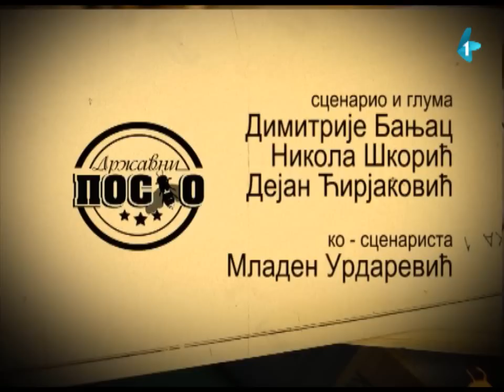DRŽAVNI POSAO [HQ] - Ep.405: Taštin predmet (11.09.2014.)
Pokušaj da se povežu sa duhom pokojnog Velinka Klaća je neslavno propao. Ostalo je malo vremena da naši junaci pronađu predmet koji je od njih tražio direktor Dobrosavljev. U protivnom, otpuštanja u arhivatorskom odeljenju su neminovnost...

Autori i glumci serijala: Nikola Škorić, Dimitrije Banjac i Dejan Ćirjaković
Reditelj: Stojče Stoleski
Urednica: Mara Skendžić-Reljić